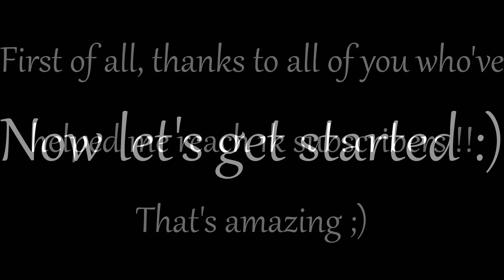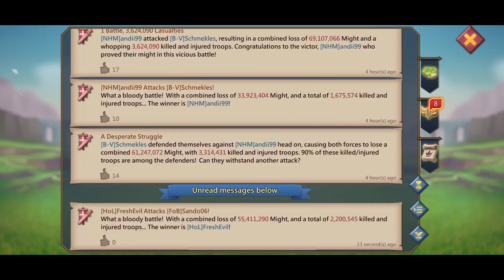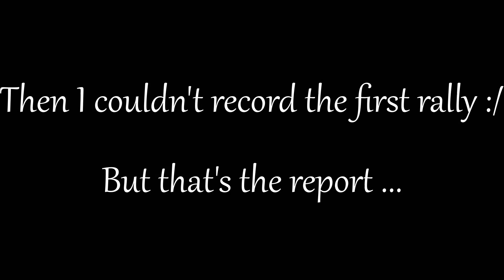RALLY TRAPS + DESTROYING RALLIES !! - Lords Mobile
Hey !!
Well they tried to double rally us ... Let's see ahahah !
After u will see some huge rallies :)